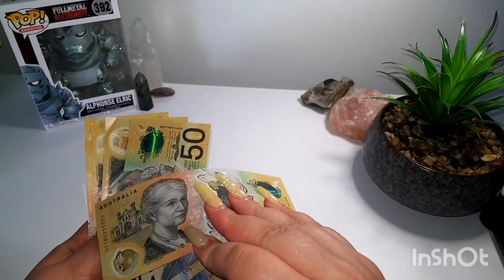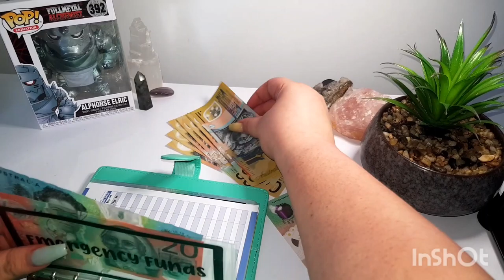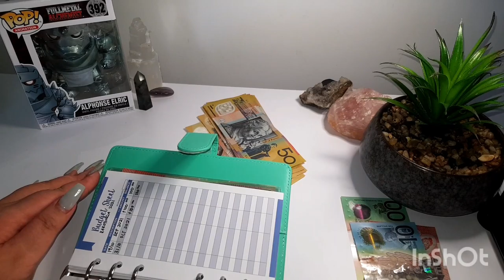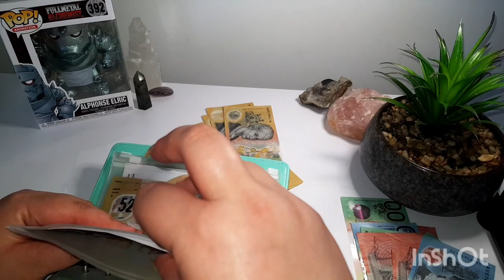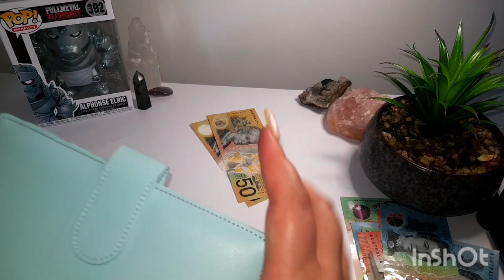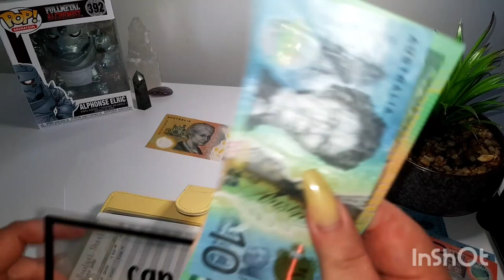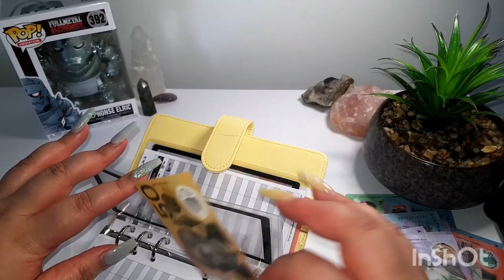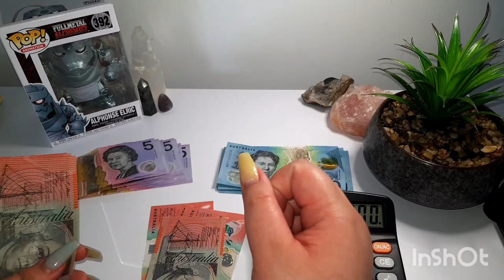URGENT CASH EXCHANGE -| Australian Money $650.00 - Ft Cash binders, ATMS & Catchup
Kia Orana Everyone!!
Happy November - Extra Video to start the Month..
With my exchange ATM not working atm.. We had to reach into our binders to see if we can pull some small notes to help me cash stuff for November..
Quick Video - with some recording error moments!! thought I will keep it in to keep everything real with you all..

Thank you to My 5 subscribers!!! and for all who have watched my videos!!

PRODUCTS:
Binders:  Esty - CashFlowQueens

Cash Envelops: Esty - CashQueensAustralia

Wallet:  Amazon - Brand Soligt All in one Cash Envelopes Wallet